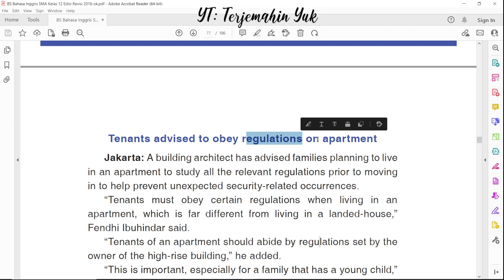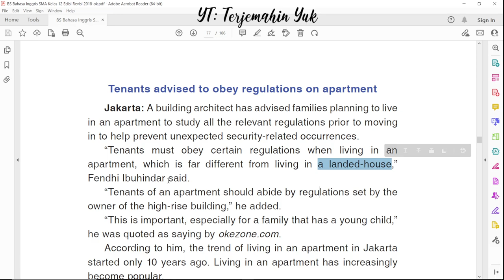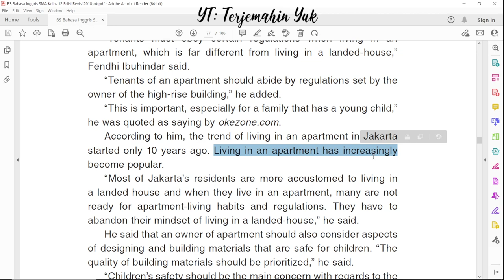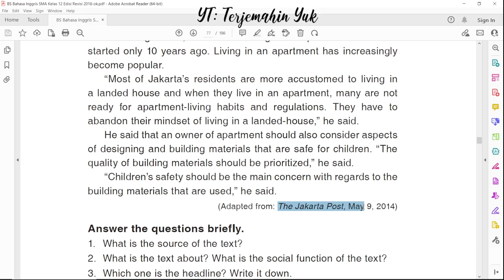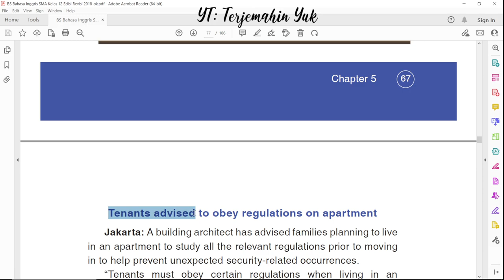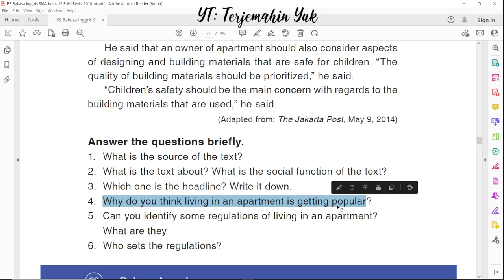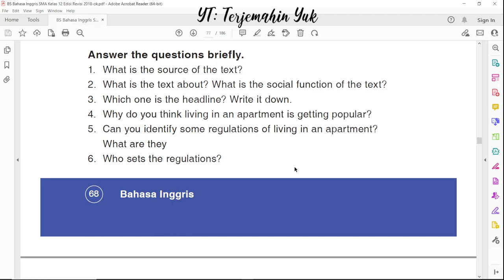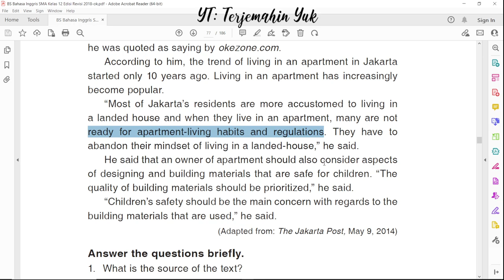Hal. 68-69 kelas 12 Terjemahan Buku Bahasa Inggris SMA Kurikulum 2013 Revisi 2018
Diberikan sebuah teks berita tentang saran yang harus dipatuhi oleh orang yang ingin tinggal di sebuah apartemen di Jakarta. Berikut teks berita tersebut:

Tenants advised to obey regulations on apartment

Jakarta: A building architect has advised families planning to live in an apartment to study all the relevant regulations prior to moving in to help prevent unexpected security-related occurrences.
“Tenants must obey certain regulations when living in an apartment, which is far different from living in a landed-house,” Fendhi Ibuhindar said.
“Tenants of an apartment should abide by regulations set by the owner of the high-rise building,” he added.
“This is important, especially for a family that has a young child,” he was quoted as saying by okezone.com.
According to him, the trend of living in an apartment in Jakarta started only 10 years ago. Living in an apartment has increasingly become popular.
“Most of Jakarta’s residents are more accustomed to living in a landed house and when they live in an apartment, many are not ready for apartment-living habits and regulations. They have to abandon their mindset of living in a landed-house,” he said.
He said that an owner of apartment should also consider aspects of designing and building materials that are safe for children. “The quality of building materials should be prioritized,” he said.
“Children’s safety should be the main concern with regards to the building materials that are used,” he said.
(Adapted from: The Jakarta Post, May 9, 2014)